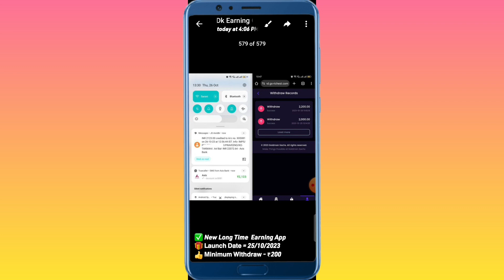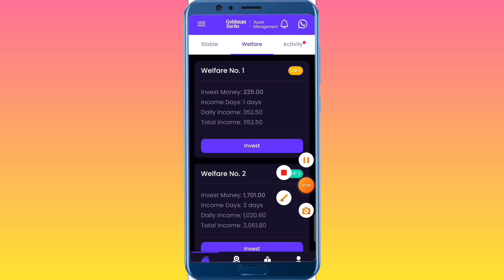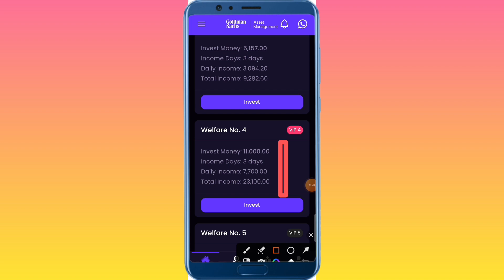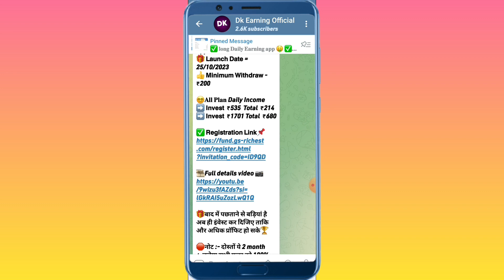Rateglo Real or Fake | Rateglo.com review | Rateglo Withdrawal Proof | Rateglo Withdrawal Problem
Rateglo Real or Fake | Rateglo.com review | Rateglo
Withdrawal Proof | Rateglo Withdrawal Problem

Rateglo Real or Fake | Rateglo.com review | Wateglo Withdrawal
Proof | Rateglo Withdrawal Problem Scam or Legit Complete

Rateglo app real or fake | rateglo.come review | rateglo withdrawal | rateglo withdrawal problem

Rateglo app real or fake
rateglo.come review
rateglo withdrawal
rateglo withdrawal problem
rateglo withdrawal kaise kare
rateglo withdrawal kab milega
rateglo

Rateglo withdrawal proof | Rateglo.com review | Rateglo get paid |
Rateglo payment | Rateglo.com

Rateglo full toturial
Rateglo ka use kaise kare
Rateglo se paise kaise kamaye
how to use Rateglo
Rateglo video tutorial
Rateglo review
Rateglo withdrawal
Rateglo payment proof

Rateglo Withdrawal Proof | Rateglo Real or fake | Rateglo Review | Rateglo app se paise kaise kamaye

Rateglo
Rateglo site
Rateglo earning app
Rateglo withdrawal problem
Rateglo withdrawal proof
Rateglo real or fake
Rateglo app se paise kaise kamaye
Rateglo site se paise kaise kamaye
Rateglo app me withdrawal kaise lagaye
Rateglo site me withdrawal kaise lagaye
Rateglo site withdrawal problem
Rateglo app withdrawal problem solve
Rateglo full review